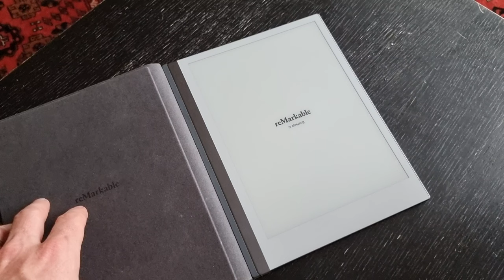Sound Action 191 - Magnetic Pen